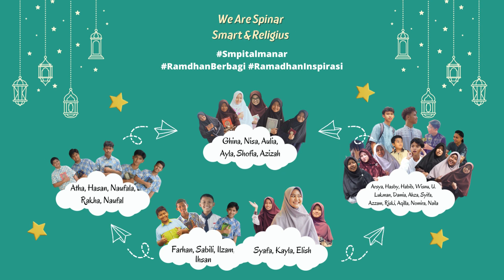Tilawah Qs. Al-Qoriah sd Al-Humazah Bang Ilzam || Seri Program Ramadhan Spinar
Hallo SpinarZen, SMP IT AL MANAR hadir nih dengan konten-konten islami yang lebih menarik untuk menyambut bulan Suci Ramadhan 1444 H. diantara proram-programnya yaitu : Tilawah, Kultum, Flyer Motivasi, Video Pendek, Podcast dll. Sangat menarik untuk kita tunggu aksi dari para talent-talent siswa-siswi SMP IT AL MANAR yg luarbiasah...

Yuk nyalakan Loncengnya biar Gak ketinggalan...